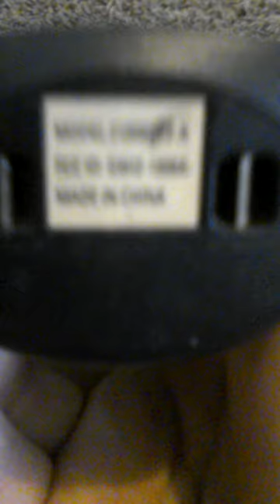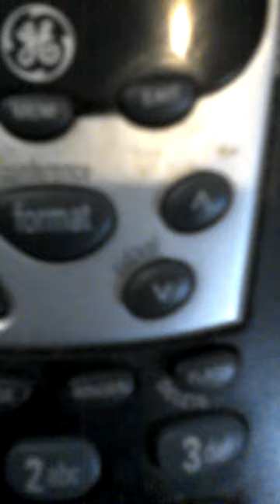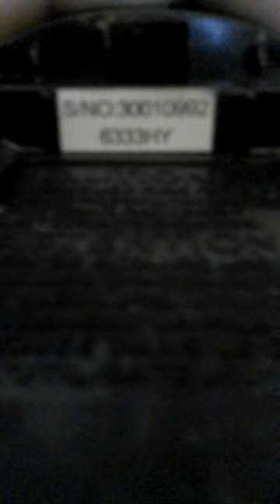Review of an Old GE Cordless Telephone